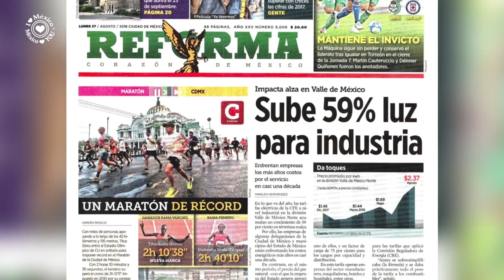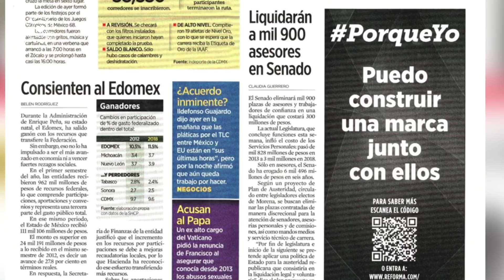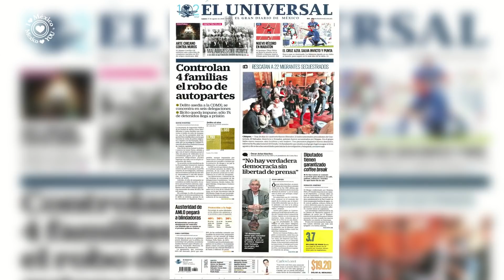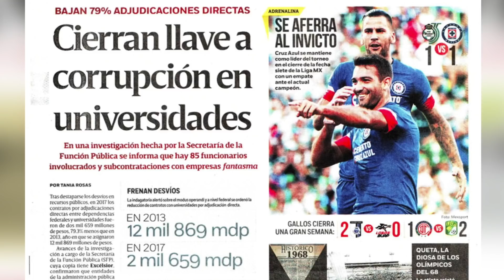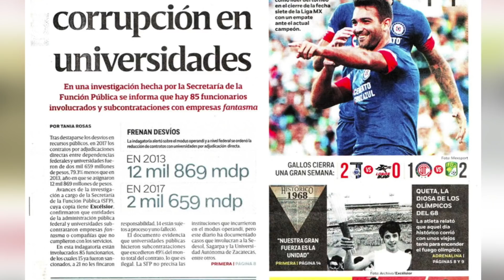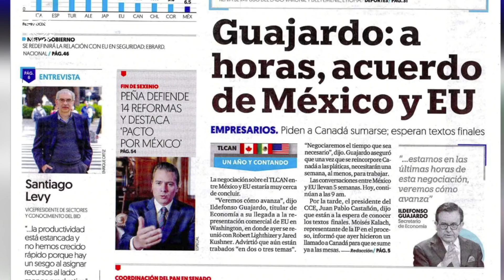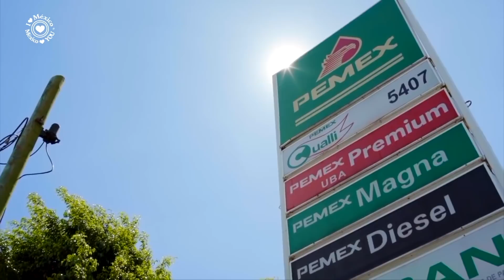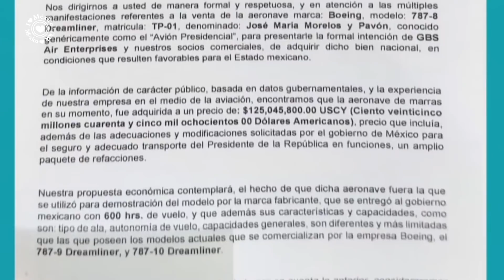Conclusiones del TLCAN | Desde la Redacción Nacional en VIVO con Romina Martinez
En la recta final el Tratado de Libre Comerico de America del Norte TLCAN. Entérate de esta y muchas más noticias de relevancia nacional para México de la mano de Romina Martinez.